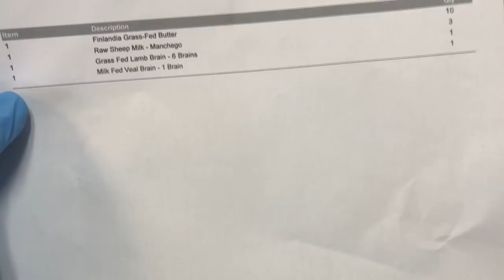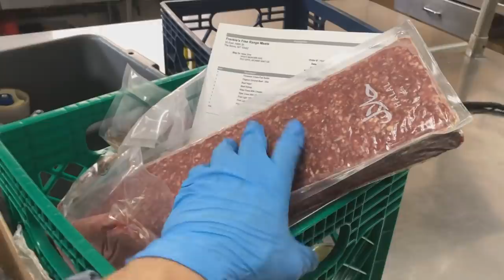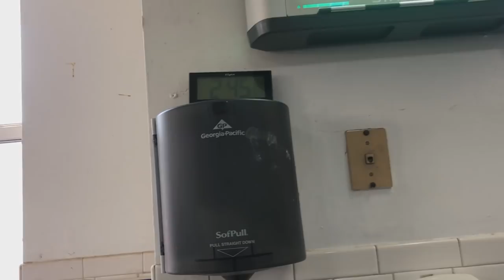Frankie's Free Range Meat Vlog